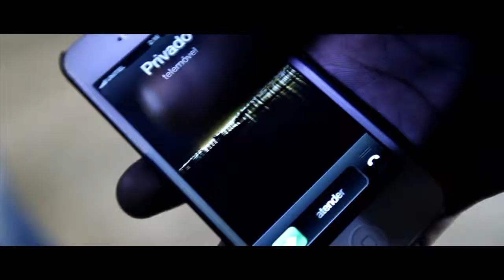Dj SONECA:BOMBA NA ZONAfeat FABIOUS, NEIDE SOFIA, NKRUMA BEIA , NEGRO BUE e DR.PAM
( Video Oficial ) By:OBIDI ARTES